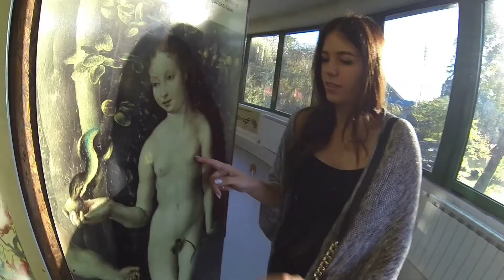She's Crazy (✿◠‿◠)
We decided to record our trip to the Zoo. We caught some animal fights as well as funny moments and lastly the sheep which ended up being the main attraction of the Zoo except for my crazy funny girlfriend :D.

Camera Used: GoPro Hero 3 Black Edition
Editing Software: GoPro Studio